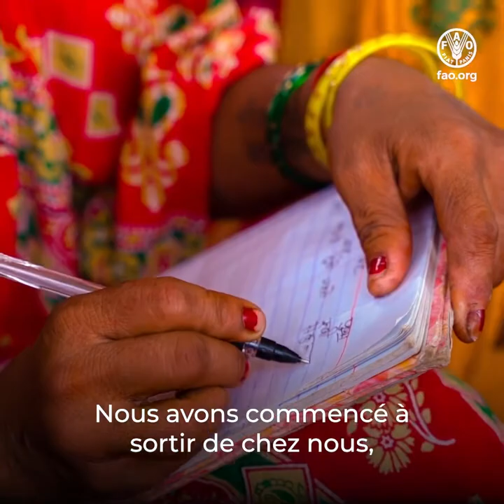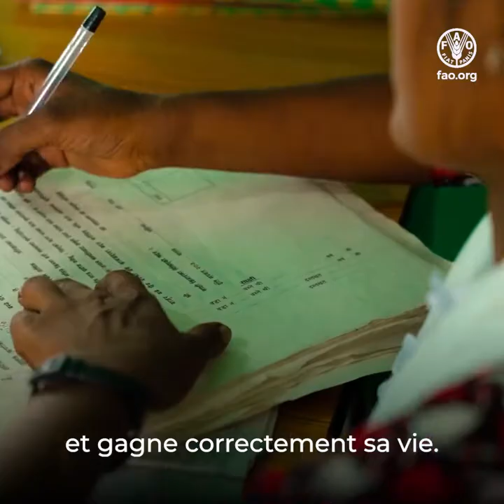LES FEMMES TRANSFORMENT LES COMMUNAUTÉS RURALES GRÂCE À L’AGRICULTURE (sq) FR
LES FEMMES TRANSFORMENT LES COMMUNAUTÉS RURALES GRÂCE À L’AGRICULTURE

Au Népal, la FAO apporte une assistance technique à l’État pour permettre une  transformation rurale inclusive.
Il est essentiel d’améliorer les conditions de vie pour atteindre les objectifs de développement durable. Mais les populations rurales en situation de pauvreté
et les groupes marginalisés
risquent d’être laissés de côté.

Au Népal, dans la province de Madhesh, une coopérative agricole fait en sorte que des femmes comme Ramkali puissent jouer un rôle moteur.
Ramkali Mahato, Agricultrice, J’ai gagné en confiance et en expérience grâce à ce projet.
Nous avons commencé à sortir de chez nous, à assister à des réunions et économiser.
Grâce à des cultures à haut rendement, à des outils et à de la formation, Ramkali et les autres membres sont en mesure de sécuriser leur accès  aux marchés et d’avoir un meilleur contrôle des ressources, ce qui leur permet d’augmenter leurs revenus et leur influence,
tout en améliorant leur sécurité alimentaire et leur nutrition.

Sarita Kumari Mahato, Fille de Ramkali, Je suis en première année de licence.  Rien de tout cela n’aurait été possible sans les revenus que nous avons obtenus en vendant des légumes.  Je veux que ma fille fasse des études, termine sa licence, ait un bon travail
et gagne correctement sa vie. En tant que femme, elle doit laisser sa marque dans la famille,
le village et la société. Je ferai de mon mieux pour l’aider à réussir sa carrière.
C’est en luttant contre des inégalités persistantes que nous parviendrons à bâtir des systèmes agroalimentaires inclusifs, résilients et durables pour tous.

En Asie et dans le Pacifique, la FAO aide ses États Membres à concrétiser

L’AMÉLIORATION DE LA PRODUCTION
L’AMÉLIORATION DE LA NUTRITION
L’AMÉLIORATION DE L’ENVIRONNEMENT
L’AMÉLIORATION DES CONDITIONS DE VIE POUR TOUS
SANS LAISSER PERSONNE DE CÔTÉ

In the Asia-Pacific region, FAO is working with its Member Nations to help them advance to the 2030 Agenda by achieving Four Betters: better production, better nutrition, better environment and a better life – leaving no one behind. This short video looks at how women are transforming rural communities through agriculture in Nepal and helping to build better lives.